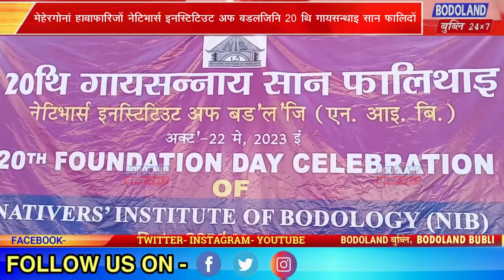नेटिभार्स इनस्टिटिउट अफ बडलजिनि 20 थि गायसन्थाइ सान फालिदों